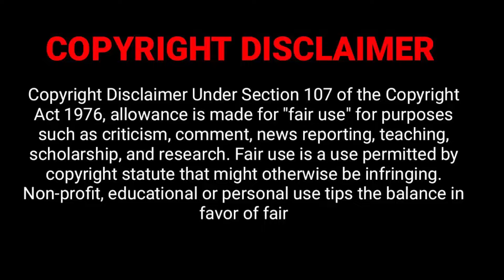மதியநேரச்செய்திகள் 11.01.2024 | Lunchtime News 📰